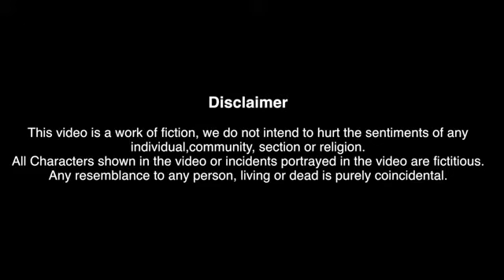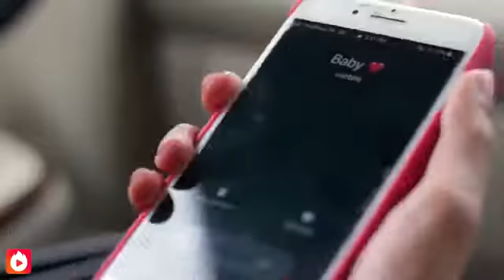Valentine Is Back Ashish Chanchlani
Join “Beat the Q” Award Winning Quiz on Hypstar to earn cash directly and have Fun, follow @hypstar.india Download As you all remember how last year with the help of a decoy hawaldar i tricked my girlfriend to extract money for all the gifts and chocolates but after the incident she broke up with me and i was a changed person now thanks to fate i found a new girlfriend and now This year valentines is back lets see what HAPPENS NOW! watch part 1 first Share this video with your committed/single friends! Co-starring : Radhika bangia, Tushar Khair, Mayur kakde, Anmol sachar, Rohit sadhwani, Jacky chawla, Divesh nainani D.O.P : Kunal Hassanandani & Siddharth kedare Lights : Raju and team initial location courtesy : Regency Antilia Police Set : Basra studios Screenplay & Editing : Kunal Chhabhria Written & directed by : Ashish Chanchlani Disclaimer : This video is a work of fiction, we do not intend to hurt the sentiments of any individual,community, section or religion. All Characters shown in the video or incidents portrayed in the video are fictitious. Any resemblance to any person, living or dead is purely coincidental.